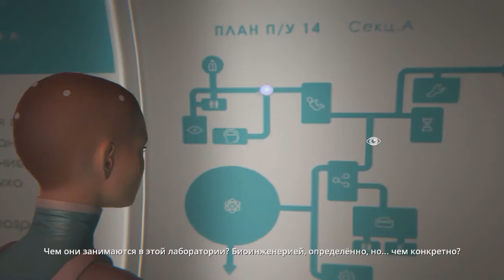Dreamfall Chapters #27 - Лаборатория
►Действие игры разворачивается в двух параллельных мирах — Старке, антиутопичном будущем Земли, и Аркадии, его магическом мире-двойнике.